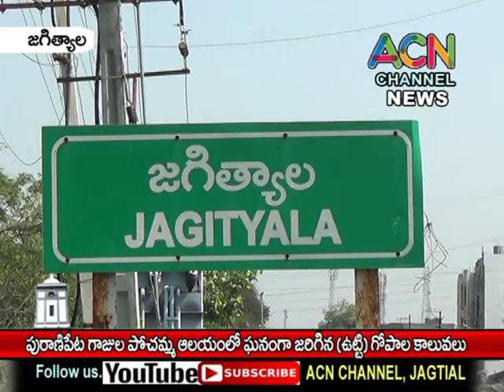జగిత్యాల పురాణిపేట గాజుల పోచమ్మ ఆలయం లో ఘనంగా జరిగిన (ఉట్టి) గోపాల కాలువల వేడుకలు